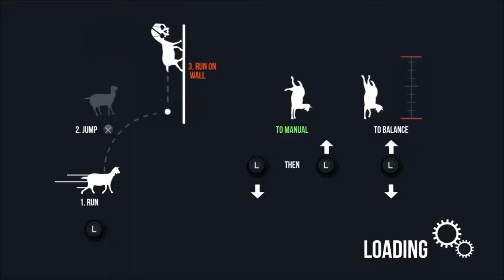I AM THE CLUB!!! (Goat Simulator) (Funny Moments)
Sometimes being the Goat is hard... & You just want to hit the club with NO PROBLEMS but its not as easy as it sounds so lets help lil homie Goat & let em know WE ARE THE CLUB!

u/thehomierjay